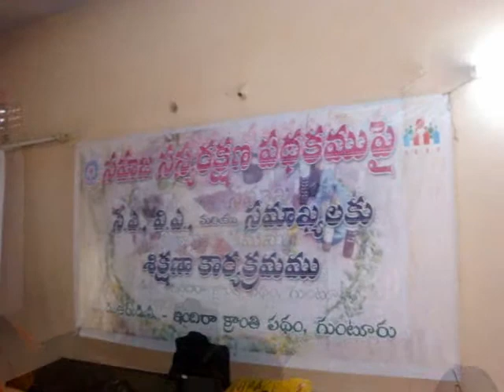Guntur NPM Training at Tenali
NPM Training held at Tenali conducted by Sk. Moulana Saheb, DPM-NPM.